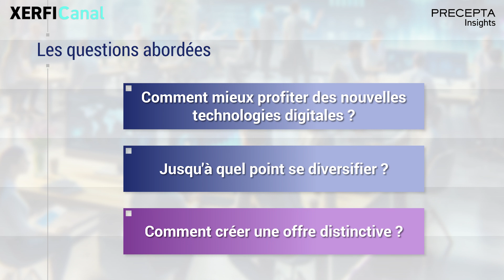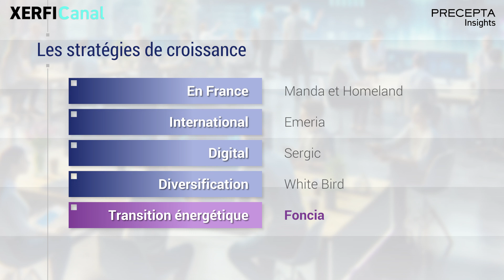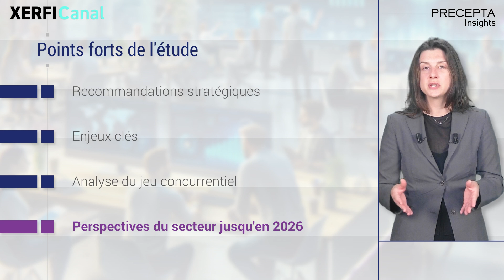Administrateurs de biens / Syndics : justifier les honoraires et préserver son portefeuille clients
Comment les administrateurs de biens peuvent-ils capitaliser sur la différenciation, l’innovation et les outils digitaux pour se développer dans un contexte concurrentiel délicat ? La dernière étude Precepta Insights de Xerfi a identifié 10 leviers clés pour défendre leurs parts de marché et améliorer leurs performances financières. Nos analystes ont mis en évidence les stratégies pour mieux justifier la hausse des honoraires tout en limitant l’érosion de la clientèle. [...]